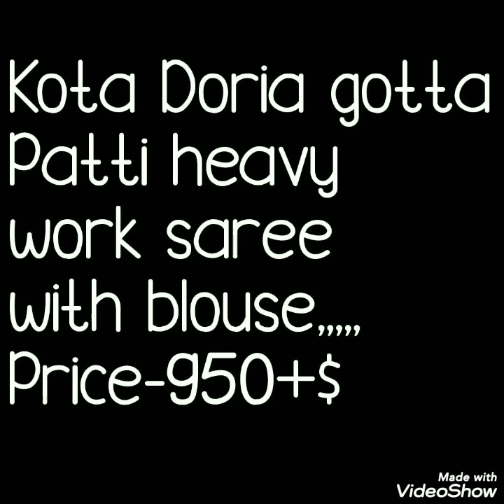Kota Doriyaa Saree With Full Gota Work Price Given // Summer Special Functional Kota Sarees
Hello all
Todays collection is kota doriya saree collection with beautiful gota work on saree . Runnning blouse pice available with saree. Zari border kota sarees. Watch this video until the end.
3. kota doriya sarees
4. gota pati wali kota sarees

1 . watsup for order: 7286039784
 2. no negotiations please
 4.Sorry, cash on delivery service is not available
 5.payment can send through RTGS,,google pay or paytm,account transfer.
 6.Dispatch will be with in 2 3 day after payment
 7.After dispatching we will send you courier number through watsup
 8.Depends on distance item will receive.normally 7 to 10 working days
 9.Take video at the time of parcel open
10.if you find any damages you can returned to same address
11.we supply all over  india,and overseases also.